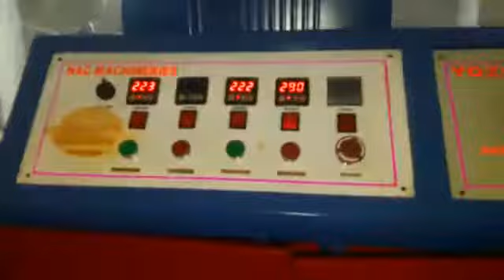Paper Plate & Cup Making Machine in Ajantha Hotel X Roads I.d.a Uppal Hyd 8688867011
Incepted in the year 2001, in Hyderabad (Telangana, India), we “Kalyani Paper Products” are known as the reputed manufacturer and supplier of premium quality range of Paper Plate Making Machine, Paper Cone Making Machine, Paper Tray Making Machine, Paper Napkin Making Machine, Paper Tube Making Machine, etc. The offered machines are manufactured using high quality components and latest technology in observance with the set international norms. The components that used to manufacture these machines are procured from the trusted vendors of the industry. Known for their features like easy to operate, high performance, sturdy construction, long service life and less maintenance, these machines are highly demanded in the market. As per the needs of our clients, we provide these machines in different specifications. Our offered machines are stringently checked by our quality controllers against different quality parameters.